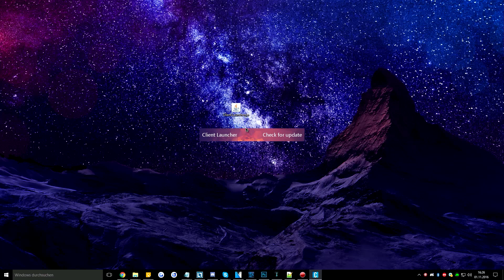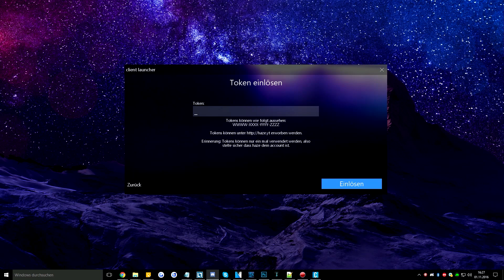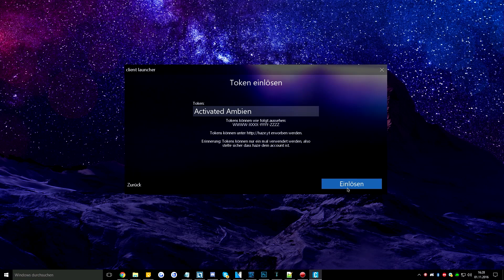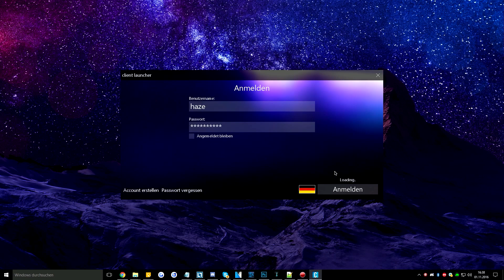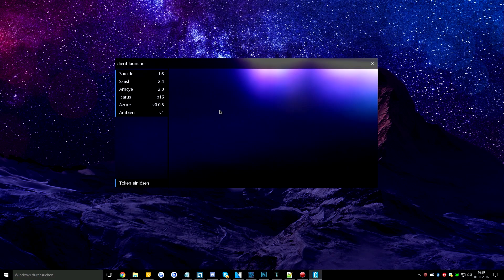Neuer Client Launcher - Erklärt! - Was mit euren alten Launcher Accounts passiert!